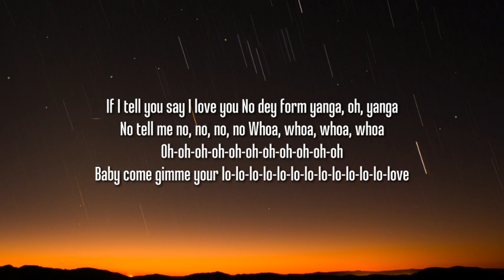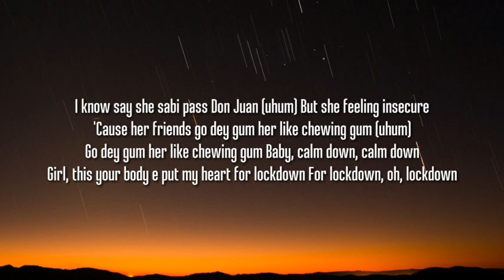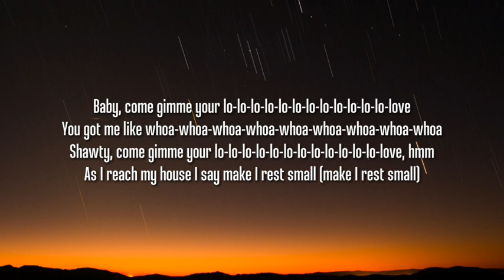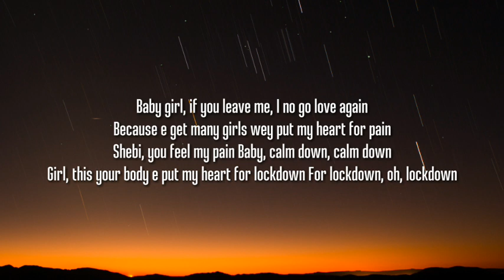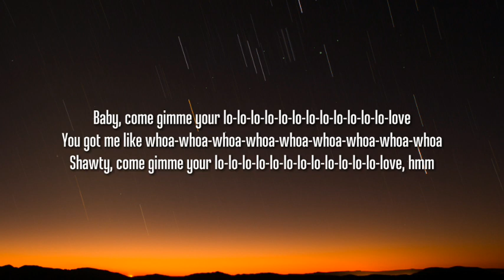Rema - Calm Down (Lyrics/Letras)